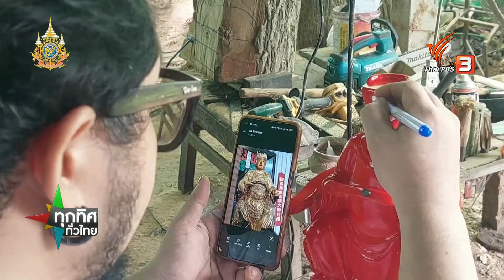ช่างแกะสลักไม้เทพเจ้าอาชีพจากศรัทธา จ.พังงา